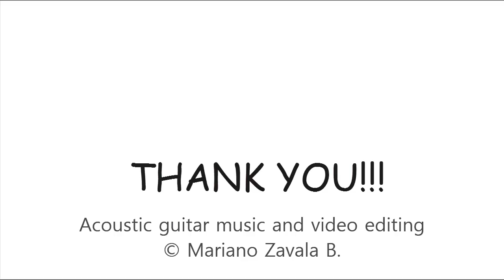ORIGAMI GIRAFFE TUTORIAL (Shuki Kato) PART 4 折り紙 キリン JIRAFA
Cómo hacer una Jirafa en origami (Parte 4)
Diseñado por Shuki Kato

◆ Papel recomendado: papel doble seda: 50cm x  50cm